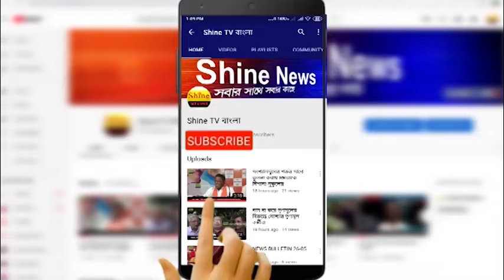লেক টাউনের এক ব্যবসায়ীর বাড়িতে চুরির ঘটনায় গ্রেফতার পরিচারিকা